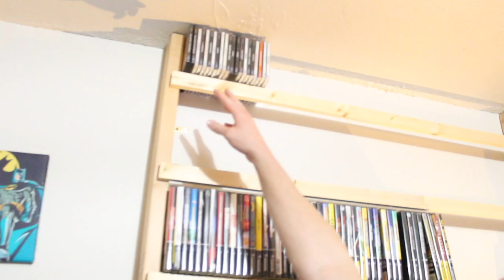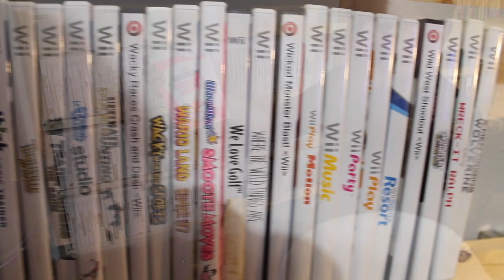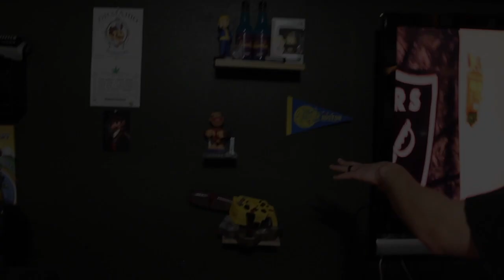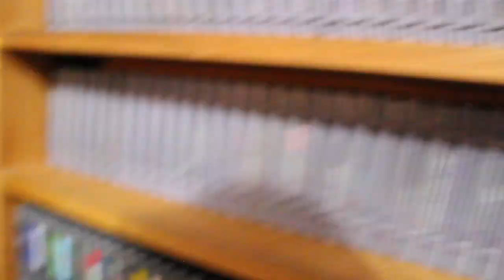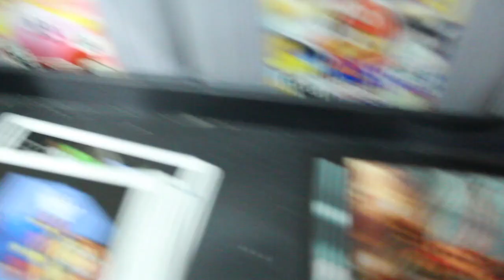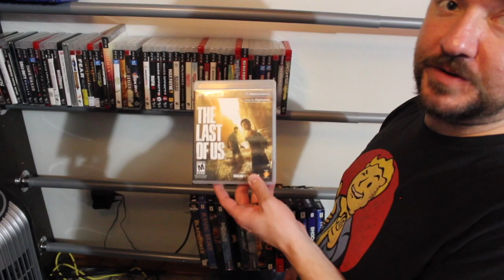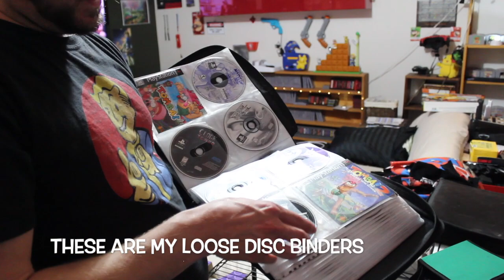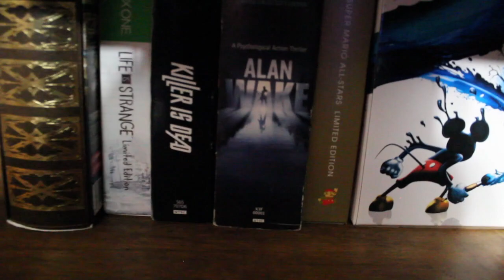Terry's Gameroom Tour ~Nostalgia Lane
Terry takes us down the Nostalgia Lane and shows off his impressive game room! From your classic NES to the elusive 3DO all the way to the WiiU and PS4, Terry's got you covered on whatever it is you want to see!
*Also don't forget to check out the channel behind the awesome music we used for the video. The stuff is AMAZING!!!